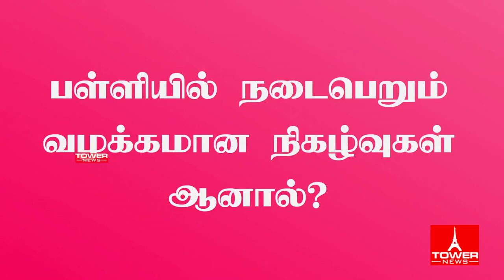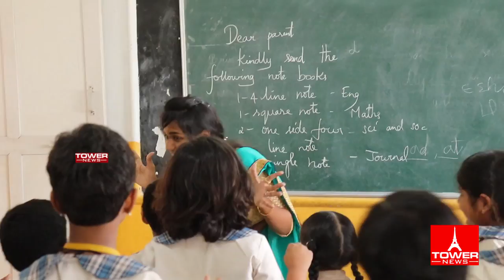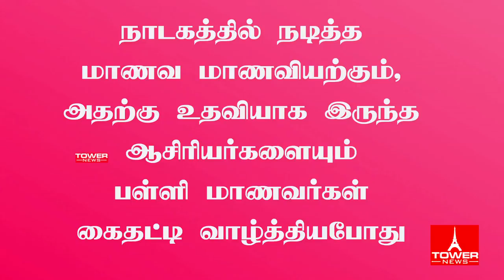Kamala Niketan Montessori School | Kamala Niketan School Trichy | KAMALA NIKETHAN THEATRE DAY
Kamala Niketan Montessori School,Kamala Niketan Montessori School Trichy,Trichy Kamala Niketan Montessori School,
Kamala Niketan Montessori School Theatre day,Kamala Niketan Montessori School theater day,Kamala Niketan Montessori School theater day trailor,
Kamala Niketan Montessori School theater day promo,Kamala Niketan Montessori School kids dance,Kamala Niketan Montessori School kids drama,
Kamala Niketan Montessori School kids song,Kamala Niketan Montessori School Students dance,Kamala Niketan Montessori School Students drama,
Kamala Niketan Montessori School Students song,School Students song,School Students dance,School Students drama,School Students stage drama,
Knms Theatre day,Knms Theatre day promo,Knms Theatre day trailor,Knms Students song,Knms Students dance,Knms Students drama,Knms Students Stage performance,
Knms Kids songs,Knms Kids dance,Knms Kids drama,Knms Kids stage performance